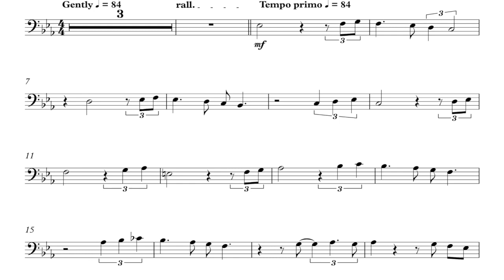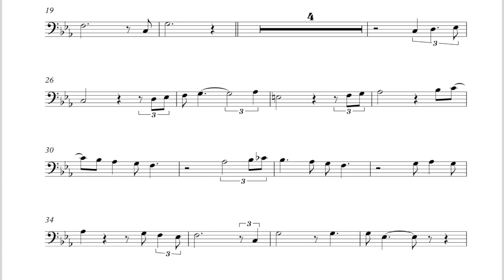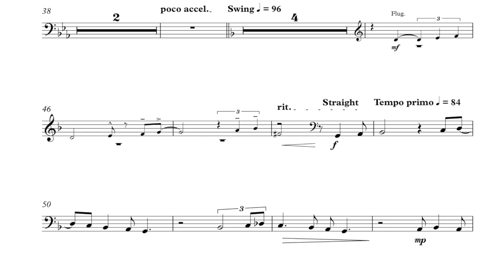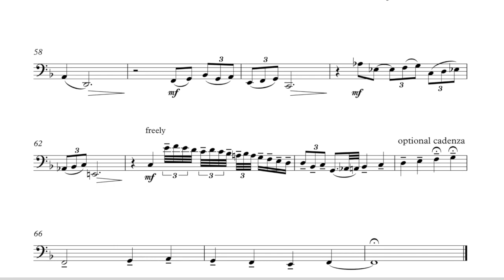SMILE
This video is about SMILE - an arrangement for bass trombone solo and brass band